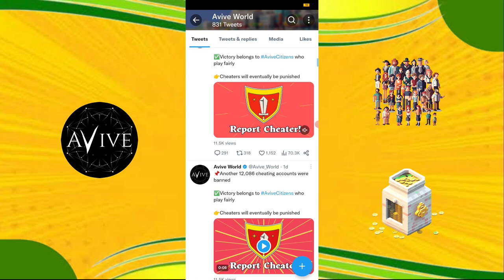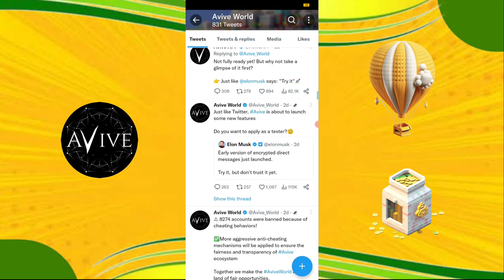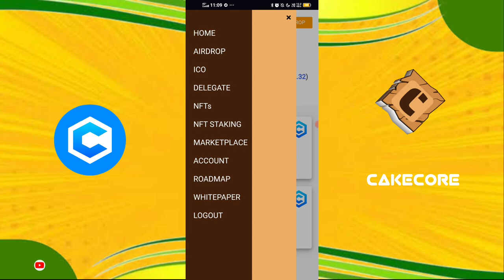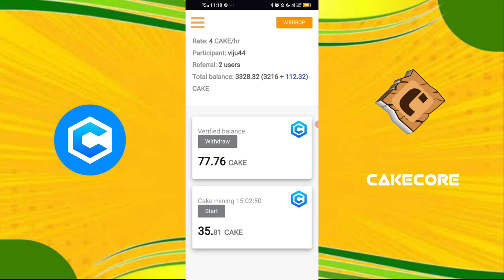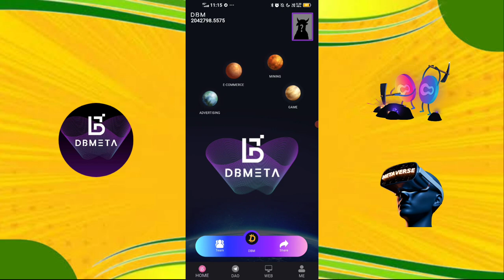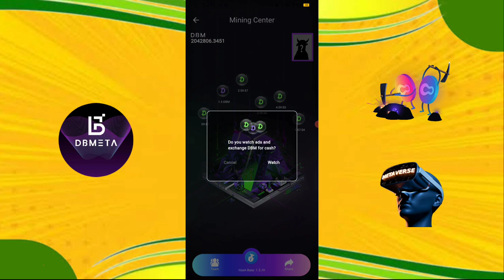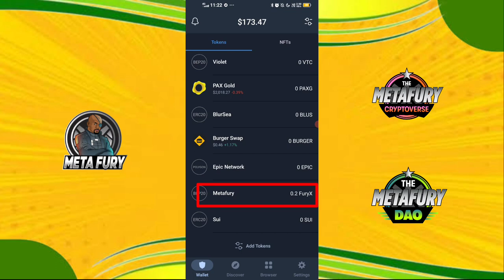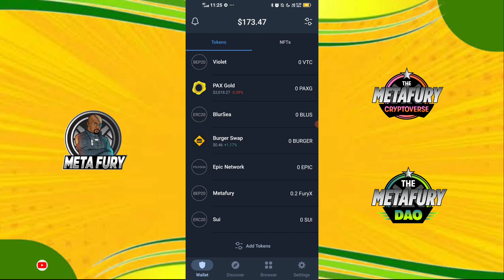Avive account's ban, omega listing date, cakecore login problem,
Hey Friends...😊

Avive network mining 👇 ( refer code = njc1w1 )

CakeCore mining 👇 ( refer code = viju44 )

DBMeta mining 👇 ( refer code = 235713 )

Remint Network 👇 ( refer code = 5YSVO5FA )

Phi Network link 👇 ( refer code = viju44 )

Battle Steed 400$ Free Binding Code 👇👇👇

       👉🏻  =  trv2i4

Second Space link 👇 ( refer code = 2131387 )

Core mining